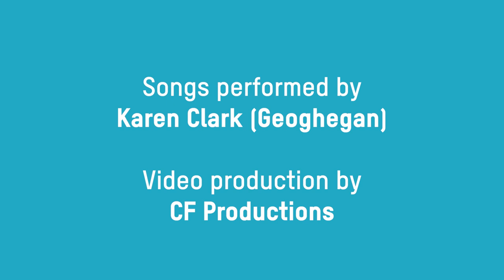Go Round the Mountain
Today’s NYCOSdaily is ‘Go Round the Mountain’, a cup song suitable for ages 7 and up. Sing it the first verse loudly and the second softly, with the actions imitating this throughout the song.

This song is adapted from ‘Singing Games and Rhymes for Middle Years 1’.